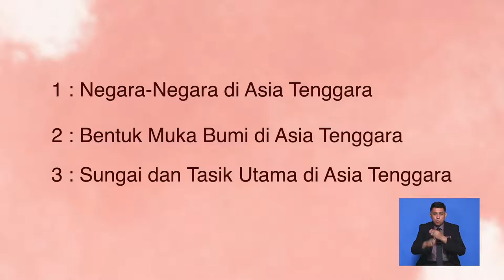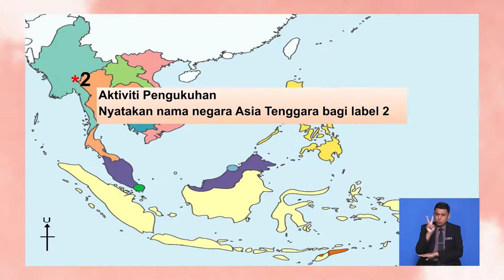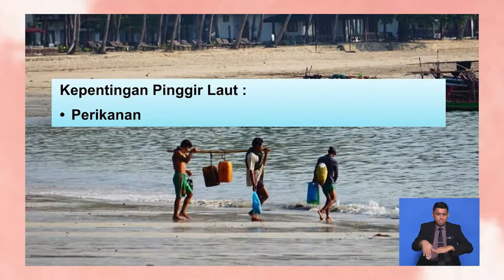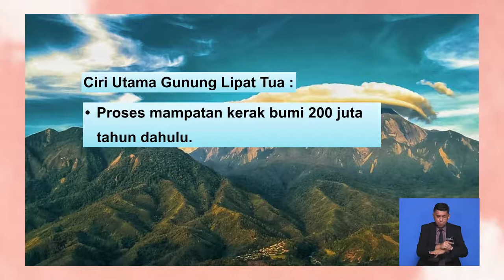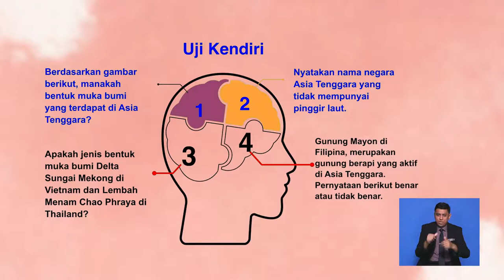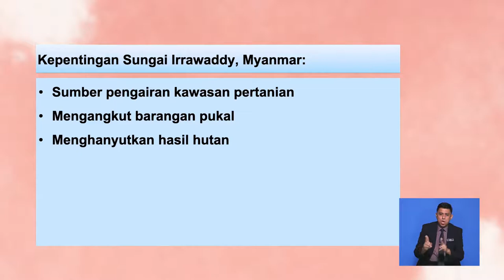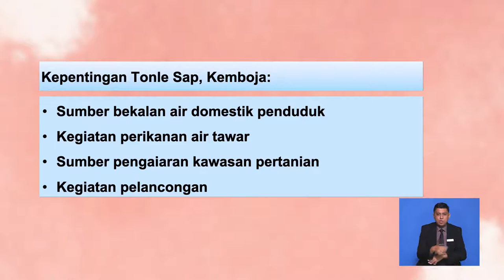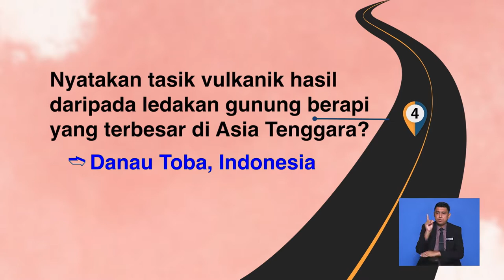Tingkatan 1 | Geografi | Bentuk Muka Bumi & Saliran Di Asia Tenggara | R322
Rancangan  ini memberi fokus kepada bentuk muka bumi dan saliran di Asia Tenggara serta peranan dan kepentingan kepada penduduknya.